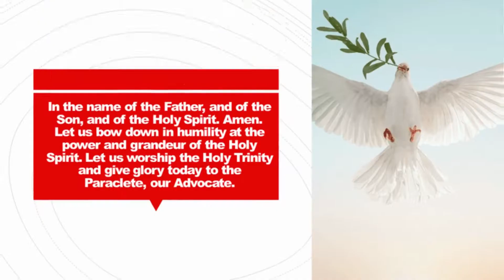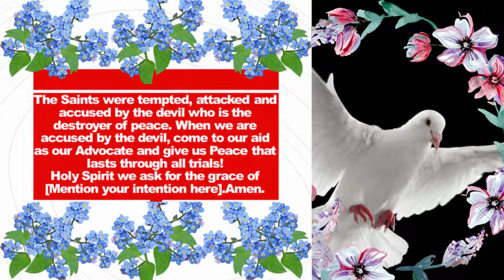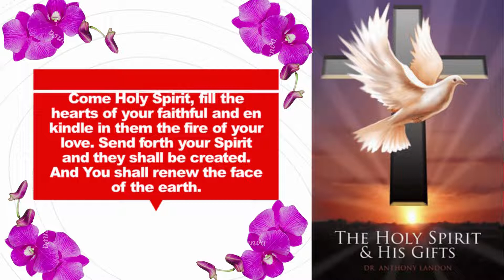Novena to the Holy Spirit-Day-3 -Peace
Day -3 -Peace
Let us bow down in humility at the power and grandeur of the Holy Spirit. Let us worship the Holy Trinity and give glory today to the Paraclete, our Advocate.
O Holy Spirit, by Your power, Christ was raised from the dead to save us all. By Your grace, miracles are performed in Jesus’ name. By Your love, we are protected from evil. And so, we ask with humility and a beggar’s heart for Your gift of Peace within us.
The Saints were tempted, attacked and accused by the devil who is the destroyer of peace. When we are accused by the devil, come to our aid as our Advocate and give us Peace that lasts through all trials!
Holy Spirit we ask for the grace of [Mention your intention here].Amen.
Come Holy Spirit, fill the hearts of your faithful and en kindle in them the fire of your love. Send forth your Spirit and they shall be created. And You shall renew the face of the earth.
O, God, who by the light of the Holy Spirit, did instruct the hearts of the faithful, grant that by the same Holy Spirit we may be truly wise and ever enjoy His consolations, through Christ Our Lord,Amen.
Novena to the Holy Spirit
Catholic prayers
Secrets of happiness and health